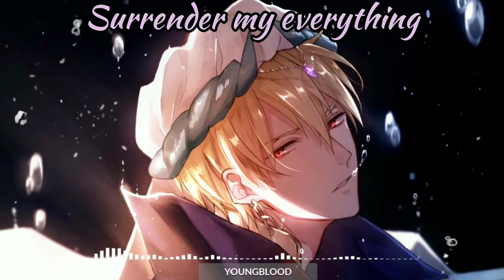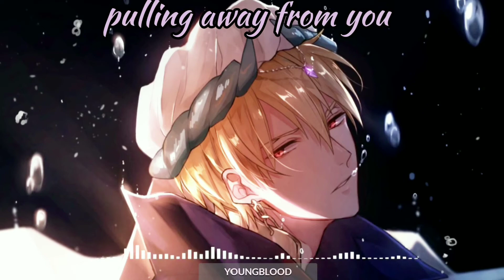Nightcore - YOUNGBLOOD - remix (lyrics)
Lyrical Nightcore -  YOUNGBLOOD

🎶Enjoy Nightcore 🎧